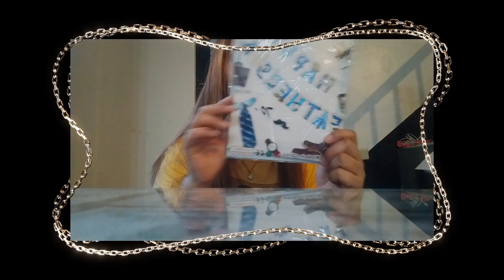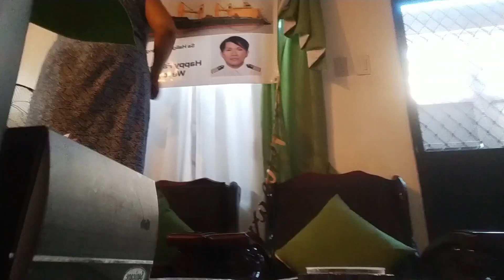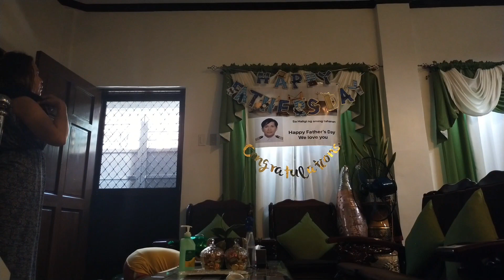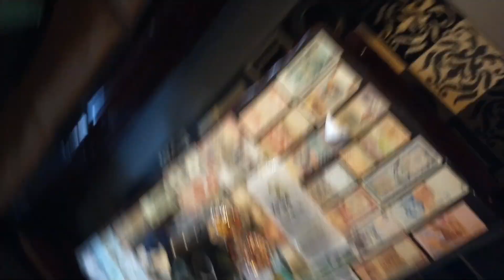DECORATING FOR SIMPLE FATHER'S DAY CELEBRATION 2022 🎉🎊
MALIGAYANG ARAW NG MGA AMA PO SA LAHAT NG TATAY 💛
 lalo na papa ko,  Happy Father's day to You Papa B 💛LABYOU ALWAYS 💕😍😘